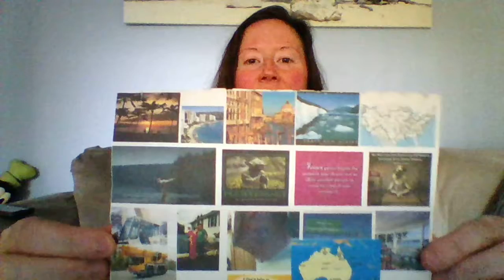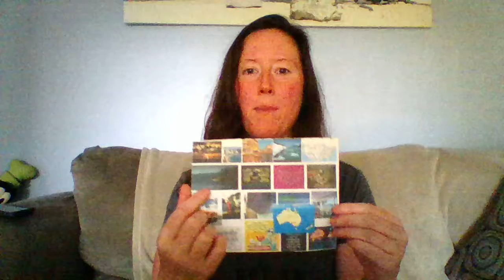Get on Your Journey: Vision Board Session 2 of 5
Are You Feeling LOST or UNFULFILLED?? It doesn't have to be that way!!
Don't Miss Out on an AMAZING & FREE 5 Part Series on Getting on Your Journey to Being the Best Version of Yourself, According to YOU and Nobody Else!!
***If I can Do It Then Anyone Can!!***
Have a Pen & Paper Handy These are INTERACTIVE sessions

Schedule: Get on Your Journey
- Session 1: Vision
- Session 2: Vision Board
- Session 3: Goals/Objectives/Tasks
- Session 4: Daily Method of Operation (DMO)
- Session 5: Taking Action & Personal Accountability